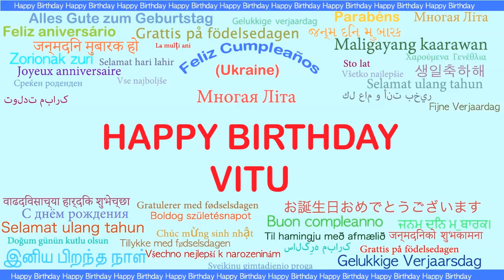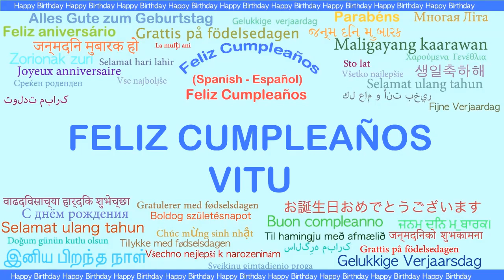Vitu Languages Idiomas - Happy Birthday